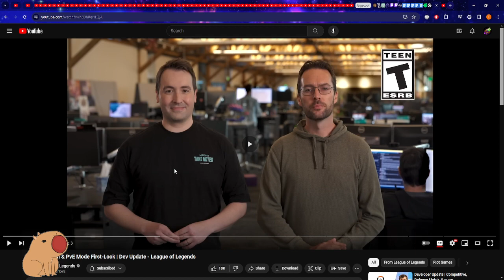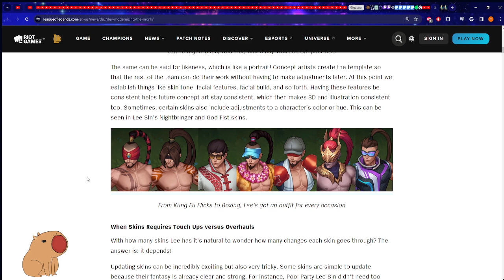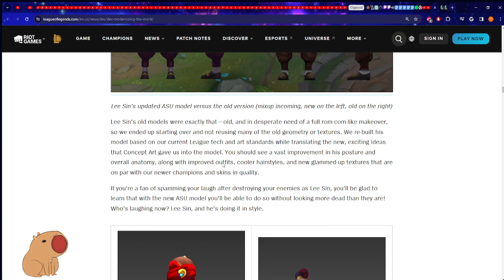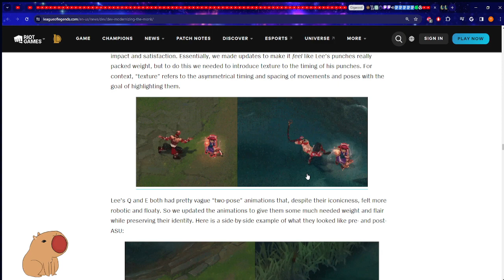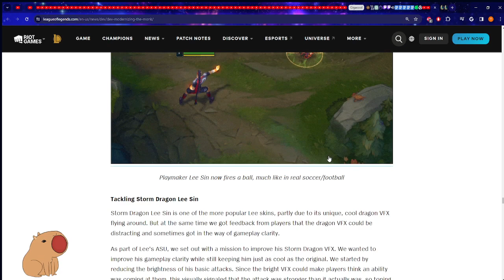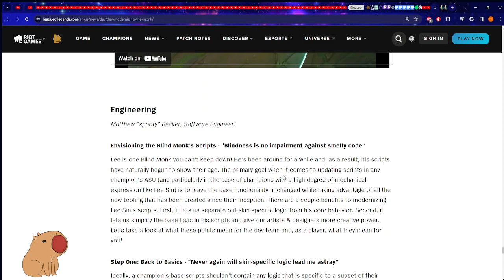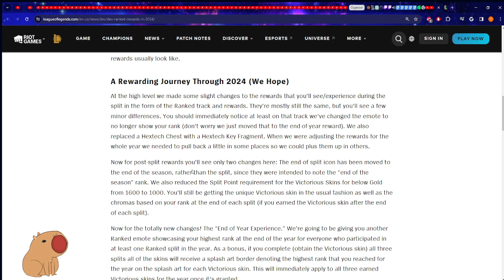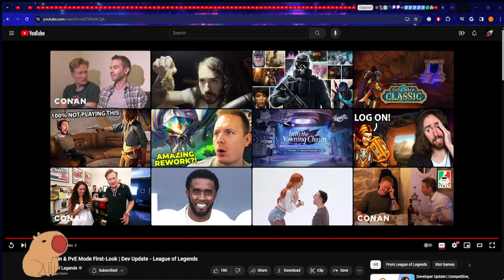Reacting to League Dev Update YES OTHER THINGS BESIDES RIFT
Finally being a casual never felt so good. Still waiting for that 2025 crazy league year where they bring back fill but not support.